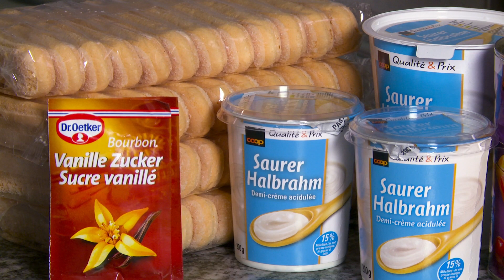Löffelbiskuit Torte ohne Backen Grundrezept | No Bake Früchte Kuchen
Diese leckere Torte ist schnell und einfach zubereitet und muss nicht gebacken werden. Mit Löffelbiskuits, Früchten und Sahne wird der Kuchen geschichtet und dann im Kühlschrank gekühlt. Das Rezept kennt Nadia ursprünglich von ihrer Tschechischen Verwandtschaft. Schreibt uns in die Kommentare wie es euch gefällt.

Für eine Springform von 24cm Durchmesser braucht ihr:
ca. 350g Löffelbiskuit
800g Saure Sahne, alternativ Schmand oder Creme Fraiche
4 Päckchen Vanillezucker
1 grosse Dose Fruchtcoctail (500g Abtropfgewicht)
Das Grundrezept könnt ihr nach belieben variieren.

ÜBER UNS:
Wir sind Nadia & Ina und versorgen Euch auf diesem Kanal mit praktischen, spannenden und cleveren Tipps für alle Lebenslagen. Sozusagen als "Alltagsoptimierung", die Zeit und Geld spart - und dabei erst noch richtig Spass macht - Lifehacks eben.
"Alltagsdinge wegwerfen" finden wir beide out - "Zweckentfremden" bereitet uns viel mehr Freude: Lasst Euch deshalb einfach mal inspirieren und überraschen. Am besten probiert Ihr unsere Hacks gleich selbst aus - und gebt uns ein Feedback!